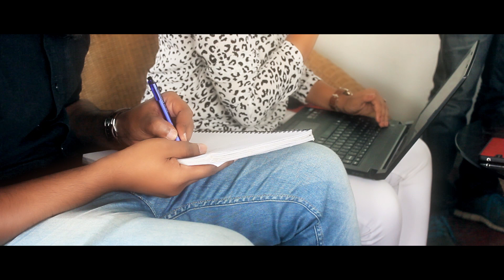Furlenco Smiles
Corporate video showcasing happy times spend at work.